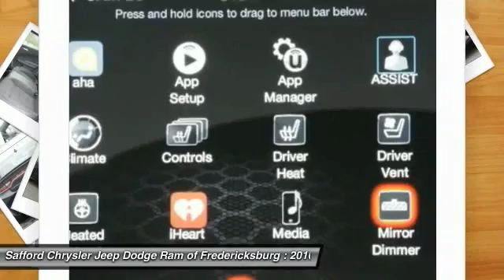2016 Dodge Charger Fredericksburg VA GH247254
2016 Dodge Charger

You'll love this 2016 Dodge Charger. This is a 4 door car you'll want to take home. With  miles, it features Automatic transmission and an exterior color of Jazz Blue Pearlcoat.